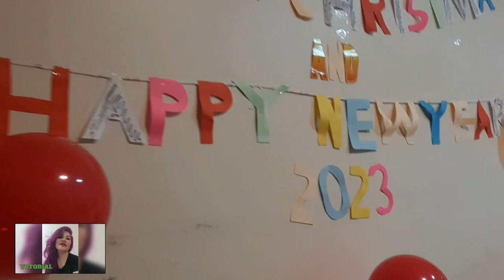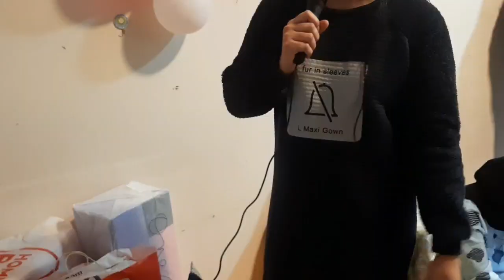YEAR END PARTY winter Pajama attire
VIP membership

(Much love 2)